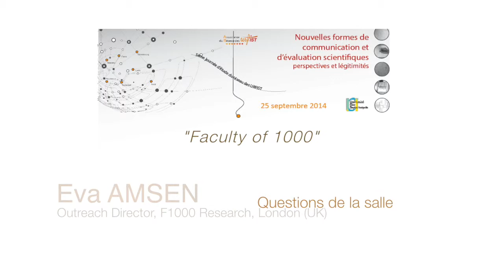JNE URFIST 2014 Eva AMSEN (questions de la salle)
Questions de la salle suite à l'intervention d'Eva AMSEN, OutreachDirector, F1000Research (London, UK) : "Faculty of 1000"
5ème Journée Nationale d'Etude du Réseau des URFIST : Nouvelles formes de communication et d’évaluation scientifiques : perspectives et légitimités (25 septembre 2014, Université Nice Sophia-Antipolis).